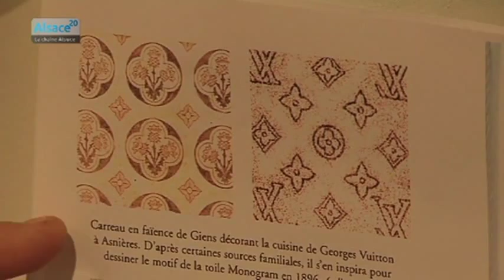Le Musée du Bagage à Haguenau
Sites webs/blogs, copiez cette vidéo avec le bouton "Intégrer" !
 Le Musée du Bagage, un lieu féerique à Haguenau. Lionel Augier a rencontré Jean-Philippe Rolland, fondateur du Musée du Bagage.